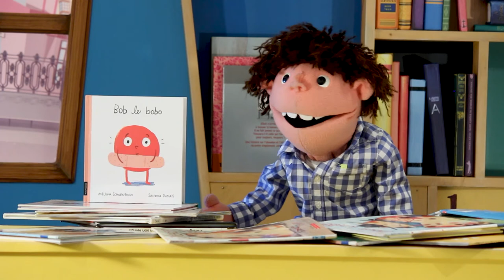Bob le bobo de Mélina Schoenborn et illustré par Sandra Dumais publié aux éditions La courte Échelle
Capsule 4 - Manu présente le livre Bob le bobo de Mélina Schoenborn et illustré par Sandra Dumais publié aux éditions La courte échelle.

Pour commander le livre : Afin d’encourager l’achat local, nous vous suggérons le site Les libraires, qui regroupe plus de 100 librairies indépendantes du Québec, des Maritimes et de l’Ontario